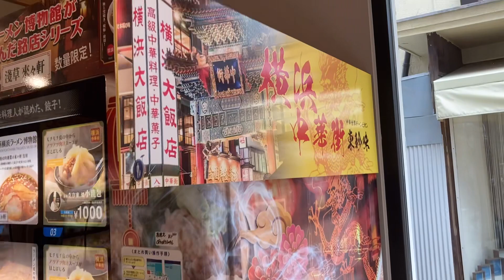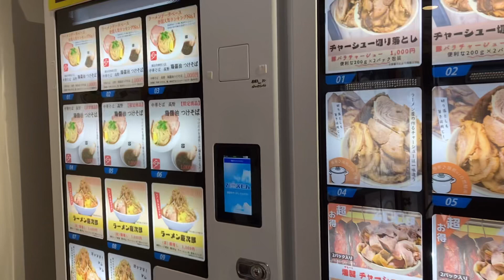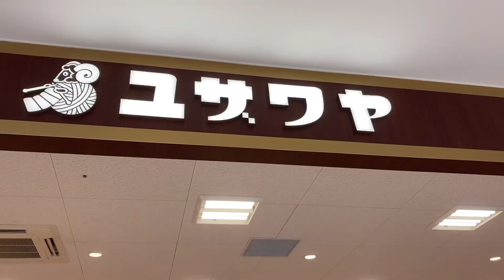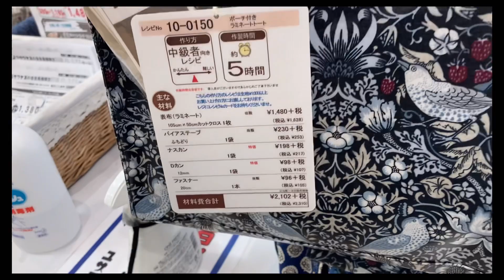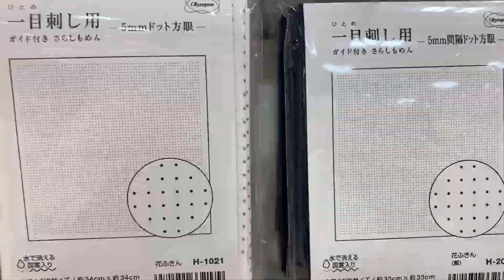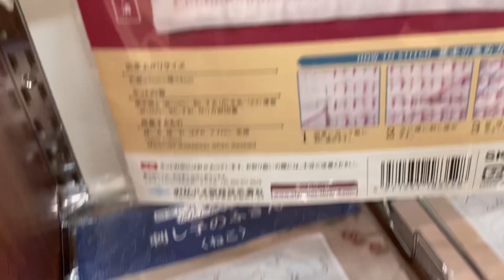60代主婦の暮らし／谷中銀座へ／お花畑？／久しぶりのユザワヤさん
エツ&メルです。
うだるような暑さの中、諸用があり谷中銀座に行きました。
お花畑の中にいる様な素敵なカフェも見つけて
暑くてヘロヘロになりましたが楽しかったです。
刺し子のふきんを買いに久しぶりのユザワヤさんへ
その時の様子を動画にしました。
私の動画を見てくださり、娘のミンネのサイトでお買い物をしてくださる方が多く
本当に感謝しております。
ご購入の際には一言コメントを頂ければ、心ばかりですがプレゼントを同封させていただいております。（勝手に贈らせていただいてるだけですが😂）
引き続き娘のminneのサイトを覗いてみて
応援していただけますと嬉しいです。

短い時間ですが、本日も最後までご覧いただけますと嬉しいです。

また、動画制作の励みになっております
幸いです！

娘のジュエリーショップ
  ◆EK-salon